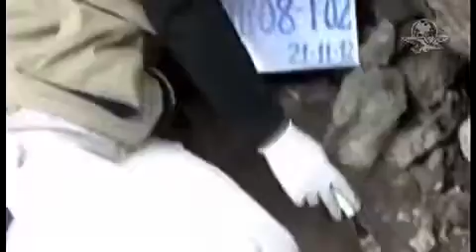Descubren santuario con restos incas en Machu Picchu